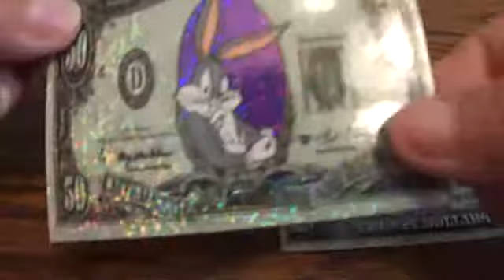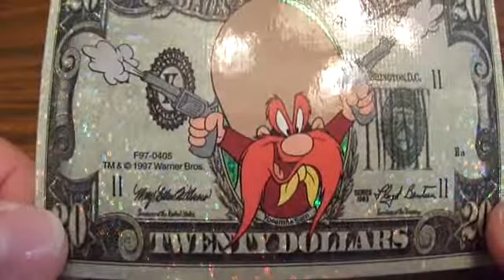Best Old Time Cartoon Show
How many of you remember this old time cartoon show.Here are a few collectibles about the show.Some 1997 Warner Bros 1993 Series play money cards.